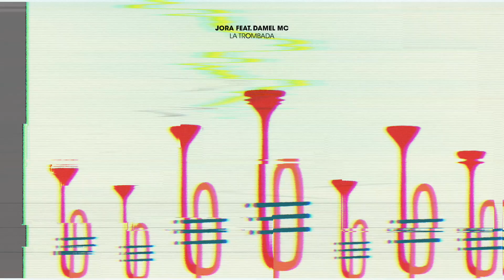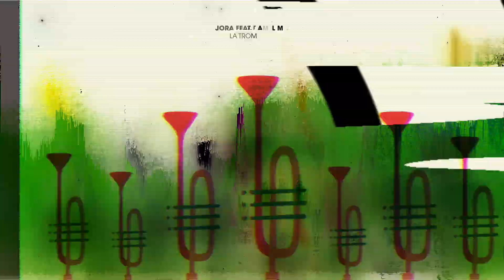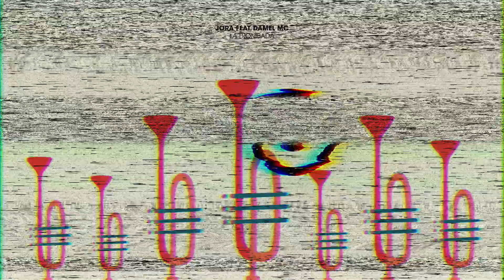JORA FEAT. DAMEL MC - La Trombada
JORA FEAT. DAMEL MC - La Trombada - Out Now.

“La Trombada” gained big early feedbacks from all around the world, from Pacha Ibiza and Sharm el Sheikh to Illusion Phuket, from Old Fashion Milan to Prince and Nikka Club Rimini.
Then everything stopped due to Coronavirus.

The single, produced by Jora with Dominican songwriter Damel MC supported by Kryder, Timmy Trumpet, Morten, Will Sparks, Yves V, Showtek, Dimitri Vegas & Like Mike and more, will be finally premiered officially at Ultra Music Festival Miami 2022.

Ready to dance?